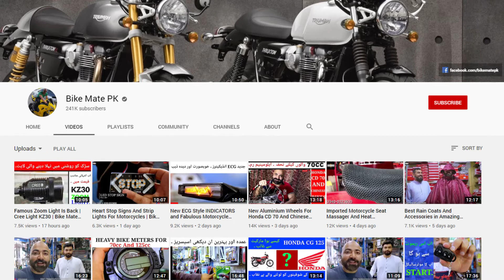Top 5 Motovlogers with lot of information, Moto Vlogers | Super Bike Info | ZS motovlogs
Here are the links motovlogers YT Channels.